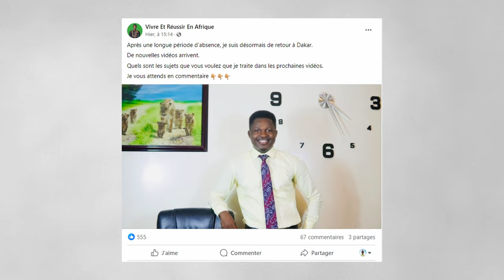Comment convertir un prospect en un client